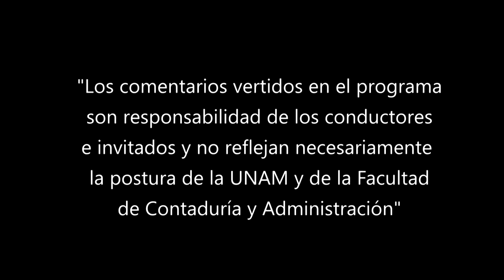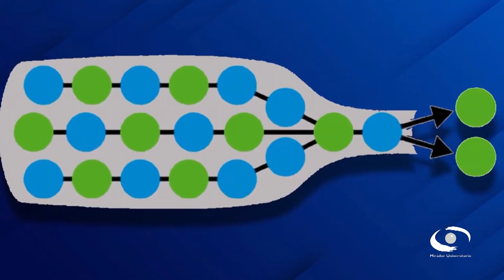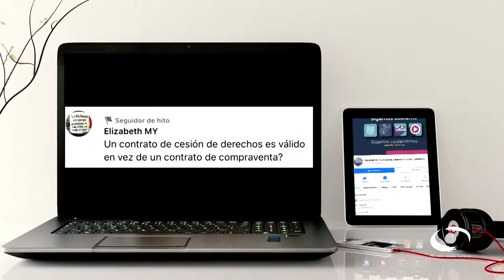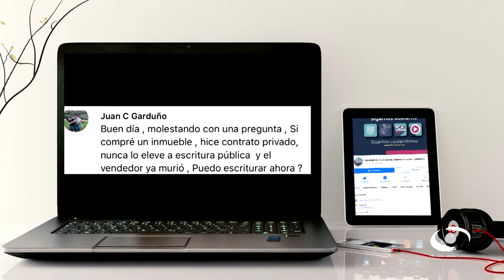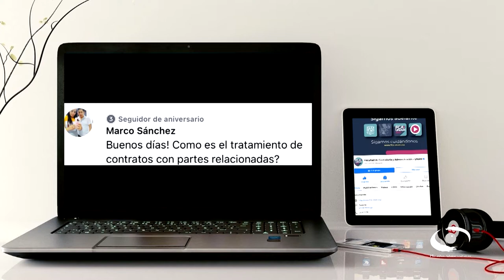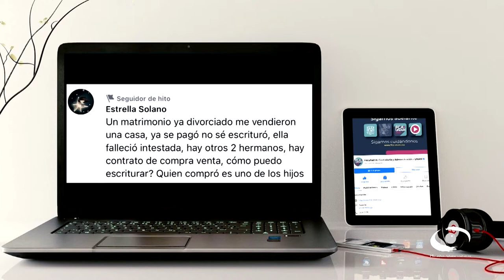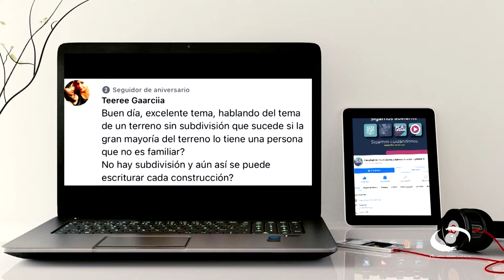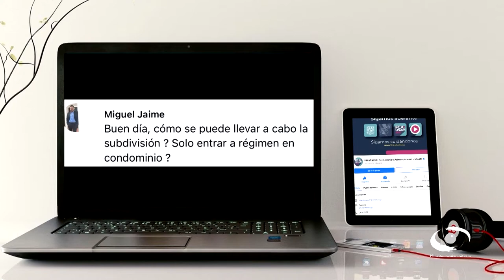Contratos civiles | 27 JUL 22 | Consultorio Fiscal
Les presentamos el programa "Contratos civiles" de la serie: "Consultorio Fiscal" en coproducción con la Facultad de Contaduría y Administración transmitido en 2022

En este programa la titular de la Notaría No. 8 de la Ciudad de México habla de los Contratos Civiles, es decir los acuerdos entre una o más personas con la finalidad de transferir algún tipo de obligación o derecho. El encargado de elaborar las cláusulas y condiciones del contrato es el contratante.

Habla acerca de que los contratos civiles poseen elementos esenciales, que son el consentimiento y el objeto. Si falta alguno de estos elementos o ambos, el contrato es inexistente, es decir, no nace a la vida jurídica y por ende no produce efectos jurídicos.

Transmisión: 27 de Julio 2022 por Canal 22.1 | 24 de Octubre 2022 por TVUNAM

Conducción: L.C. y E.F. Susana Mireles Arreola
Invitados: L.D. Marianne Ollivier Morán
Coordinación académica: Dr. José Ricardo Méndez Cruz
Productora de Fiscal.con:  Miriam Alejandra Jiménez García
Diseño gráfico:  L.C.C. Eduardo Peña Hernández
Audio y musicalización: Netzahualcoyotl Jara Vega
Realización: Nancy Audelo Mendoza
Idioma: Español
País: México